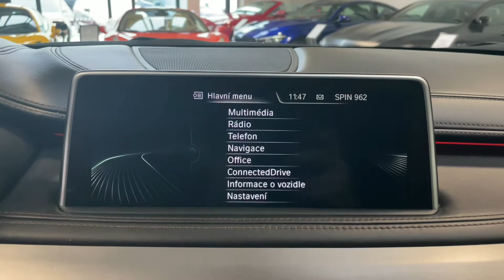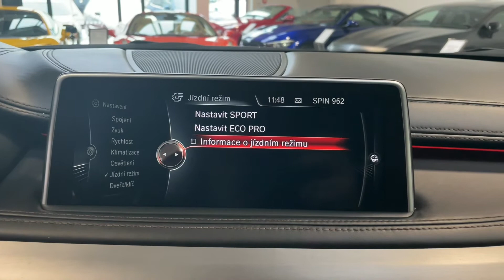BMW X6 - 40d*XLINE*230kW*LED*360*HUD*CZ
Výbava: X-line, El. nastavitelná přední sedadla s pamětí (vyhřívaná, větraná), BMW Individual celokožené bi-color čalounění, Navigační systém professional, 4-zónová automatická klimatizace, Vyhřívaná zadní sedadla, Multifunkční vyhřívaný volant, Multifunkční přístrojový panel, Head-up displej, Komfortní přístupový systém, Soft-close, El. ovládané víko kufru, Sportovní automatická převodovka, Adaptivní LED světlomety, High-beam assist, asistent dálkových světel, Surround sound system Harman/Kardon, CD/DVD přehrávač, Bluetooth, USB, AUX, Surround-view - 360° kamery.